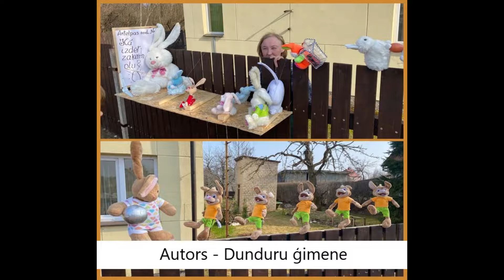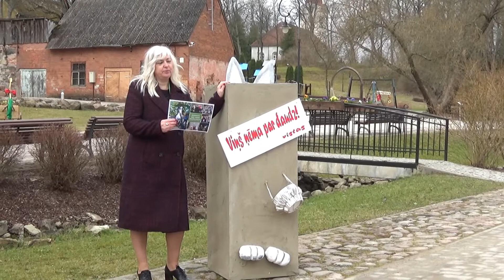Konkursa "Lieldienu zaķu figūras" apbalvošana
Ir noslēdzies konkurss "Lieldienu zaķu figūras"! Paldies visiem zaķu autoriem par dalību konkursā un sveicam laureātus!
Rezultāti:

1.vietu un balvu 300 EUR iegūst Rinalds Šmēls un Edīte Zviedre (zaķis makšķernieks).

Skatītāju simpātiju balvu 150 EUR saņemt Annija Adiene (zaķis ripotājs).

Ieva Bērziņa no Talsiem (Zaķis ar pūpoliem) saņem lielisku un gardu atpūtu Abavas senlejas pērlē "Kalnmuižas pilī" un Maijas Laukmanes specbalvu;

Vilkaušu ģimene (Zaķi dakterīši) saņem dāvanu karti lidojumam ar gaisa balonu š.g. 13.-15.augustā Gaisa balonu festivālā;

Konstantīns Petrovskis (auto detaļu zaķis jeb "Der Autohase") iegūst dāvanu karti "Tēviņu" mājas vīna darītavas apmeklējumam 1-6 personām;

Kitija Švīgere (zaķu pāris pie muzeja) saņem dāvanu karti ekskursijai un piknikam lauku sētā "Indāni";

Dunduru ģimene (Zaķu skola) saņem abonementu 2021.gada pasākumiem brīvdabas estrādē "Ozolāji";

Inese Kleinberga (zaķis ar ratiņiem) saņem dāvanu karti lidojumam ar gaisa balonu š.g. 13.-15.augustā Gaisa balonu festivālā un Maijas Laukmanes specbalvu;

Pensionārs Pēteris no Līvbērzes (zaķis betonā) saņem abonementu 2021.gada pasākumiem brīvdabas estrādē "Ozolāji";

Indriksonu ģimene (ziedu zaķis) saņem dāvanu karti atpūtas bāzē "Zviedru cepure" un Maijas Laukmanes specbalvu.